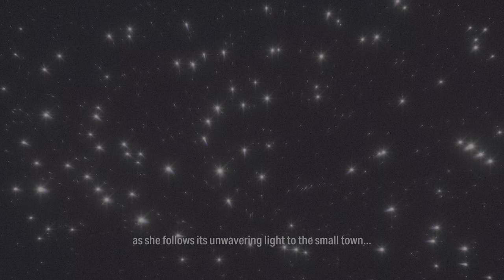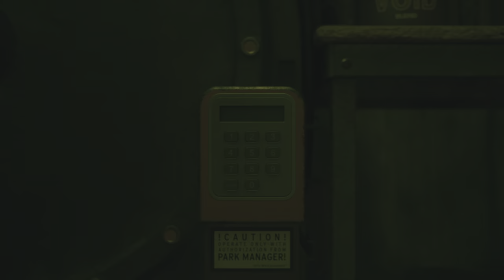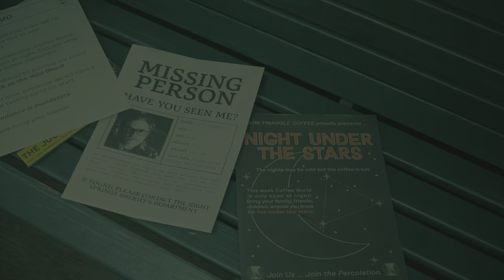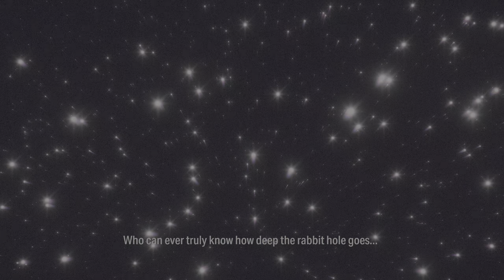Alan Wake 2 Episode 21 (no commentary - uncensored)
Night Springs, Episode 2.

Final Draft (New Game +) - Normal Difficulty - PS5 - Performance Mode - 4K Recording